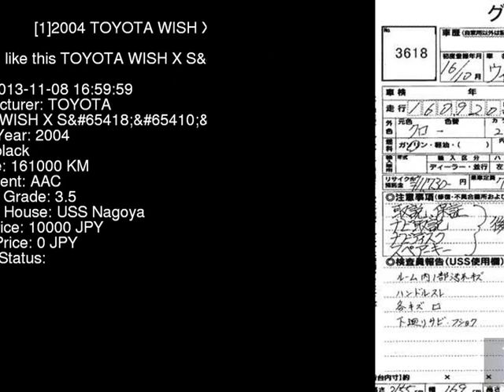2004 TOYOTA WISH X_S ZNE14G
the Authority on JDMs since 2007!  . Details on this car from auction in Japan